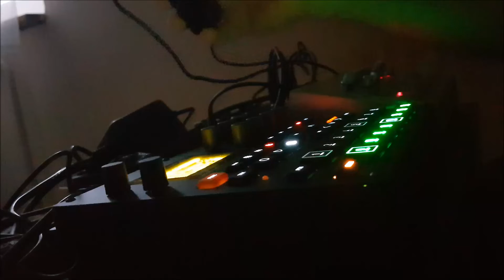Elektron Digitakt & Roland TB-03 jam#35 - Sprinkle The Bass